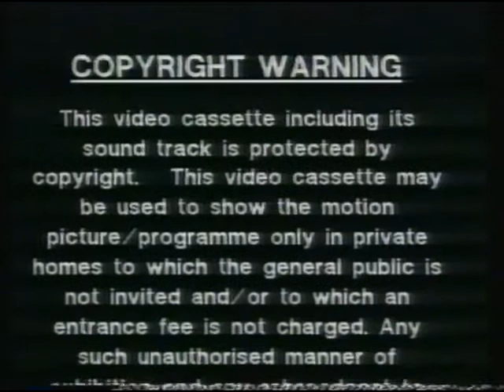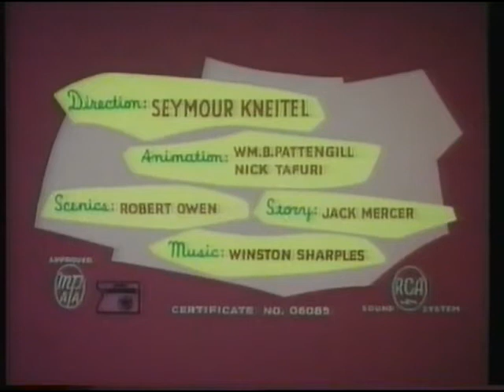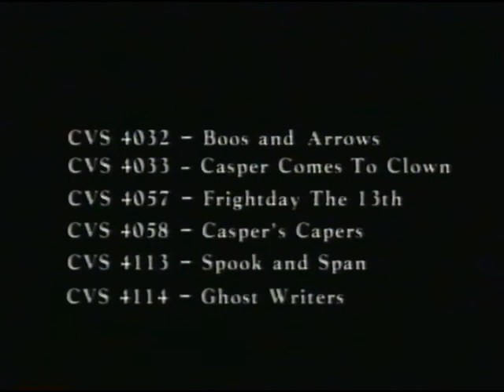Casper The Friendly Ghost: Boos and Arrows (CVS 4032 - 1995 VHS)